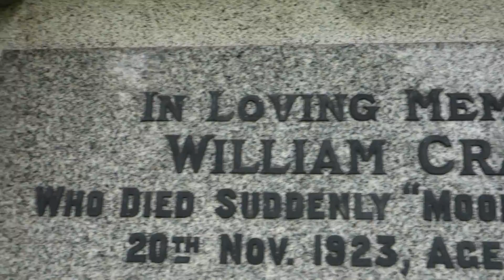Craig Ancestry, Glasgow